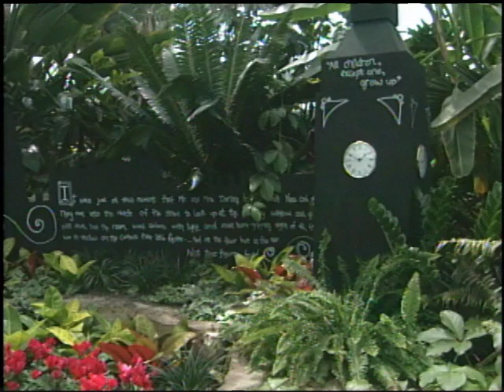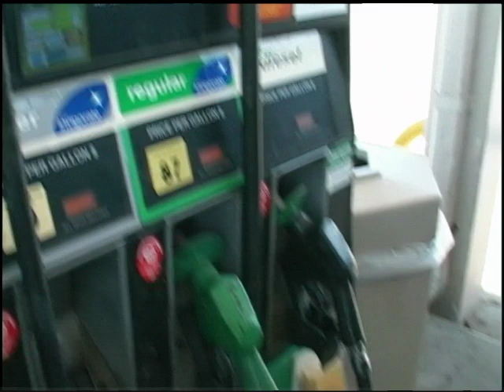2008 NAMI Transportation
Through a grant from United Way of Story County, NAMI was able to assure the continued attendance to its support group.